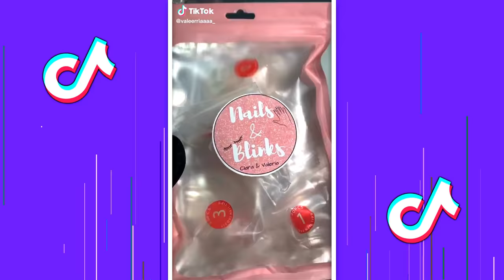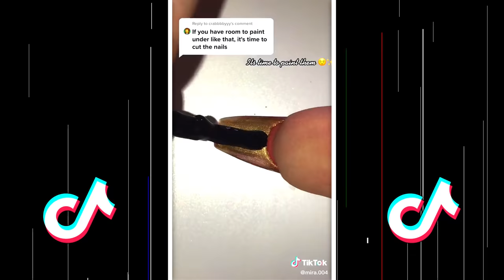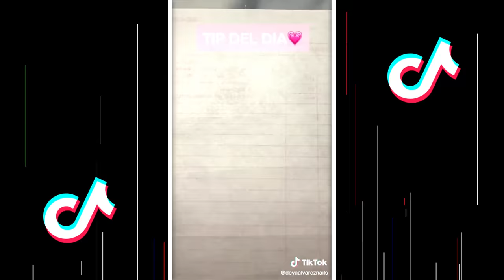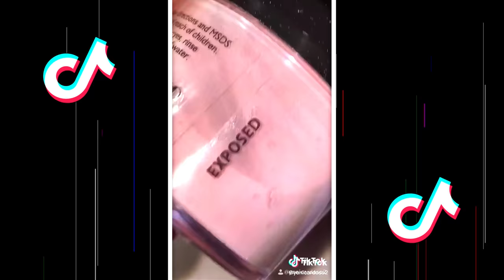Acrylic Nail Designs | Amazing Acrylic Nail Art Designs Tik Tok Trends (2021)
To replay this video on Acrylic Nail Designs | Amazing Acrylic Nail Art Designs Tik Tok Trends (2021)

Artist: Brett Koolik
Track: The One I Need (Original Mix)